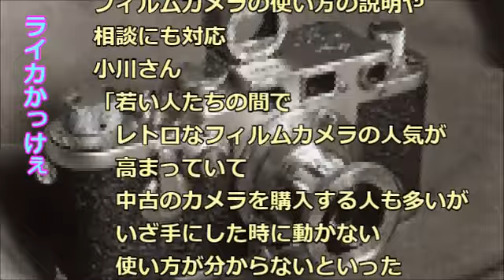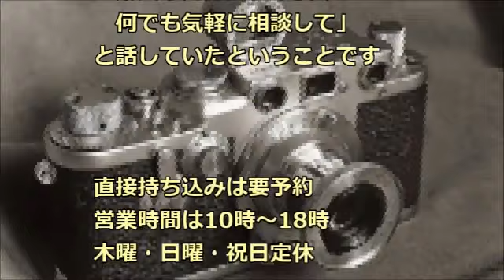【岩手ローカル報聞】レトロカメラ修理屋さん カメラリペアオープン【盛岡】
【岩手ローカル報聞】レトロカメラ修理屋さん
　カメラリペアオープン【盛岡】

盛岡市に
フィルム式のコンパクトカメラを
専門に修理する修理屋さんが
新しく出来ましたよ
というはなし

【こんなのどお？】

LEICA ライカ Elmarit エルマリート 28mmF2.8 M
 第2世代 後期(E48・レトロタイプ・無限遠ロック無)、

憧れの一眼レフカメラ「フィルムカメラ」